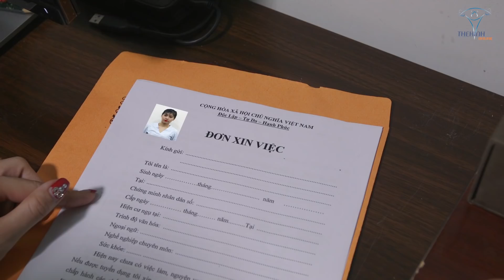Duy Nguyễn rút quân chuyển thành Q6 sang Bình Tân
Phim Trai gym đâu dễ yêu tập 12 | Rút quân dời thành, dựng xây đế chế mới, thử thách mới và nhiều biến cố mới sẽ tiếp diễn
Vương triều BBT dựng xây sắp sang trang, toàn thể anh em trong khát khao dời đô về vùng đất mới, bỏ lại thành hoang nhà trống nơi quận 6 thì điều gì sẽ xảy ra? Nhân vật phụ nữ xuất hiện trong tập 11 mà Duy Nguyễn buông lời lả lơi là ai? Và 1 biến cố đến với Đại gia tiền đô mua amino là gì? Mời các bạn đón xem tập 12

Địa chỉ:
♦ BBT Hiệp Phú: 10 Trương Văn Thành, phường Hiệp Phú, quận 9, TP HCM
♦ BBT Hiệp Thành: 535 Lê Văn Khương, Hiệp Thành, Quận 12, TP HCM
♦ BBT Quận 7: 102 Lý Phục Man, Phường Bình Thuận, Quận 7, TP HCM